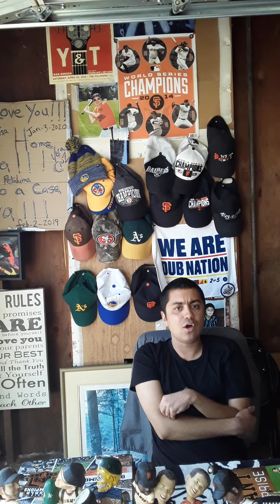Giants Baseball is back tonight on KNBR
Bay Area Sports afternoon day with Mauricio Stillman we started the KNBR classic in march and then will end in the KNBR classic in july and now GIANTS BASEBALL is back in town tonight back on knbr and happy 27th anniversary moms and dads! with Mauricio Stillman talk to you!